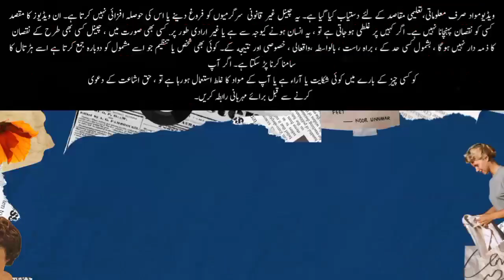B4U Global Nab Case Expected Update | SRG World 🌍 Latest News And Updates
B4U OR SRG GROUP EK FRAUD HAI IS SY OR IS TRHAN K MILTY JULTY PROJECTS SY APNE AAP Ko BACHAIN YE PAKISTAN K QANOON MEIN NAHI ATY
b4u global,
b4u,
b4u new update,
b4u global new update,
srg world,
srg,
srg group,
srg group latest news,
srg new update,
sr group,
sr group update,
info with saeed,
rashid tv,
say news hd,
samaa tv,
tech globe,
info with saif,
watch times,
technical aryan,
ideas 360,
samaa money,
alpha tv,